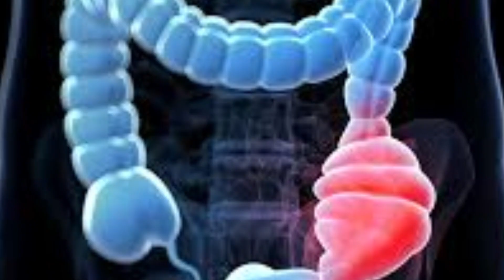Set Berpantang Terbaik 2023 Paling Cepat Sembuhkan Selepas Bersalin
Pertanyaan Produk Untuk Vitamin Lengkap Bersalin

Penafian: Produk tidak bertujuan untuk merawat, mengubati atau menyembuh. Kesan ke atas individu adalah berbeza. Ia adalah produk kesihatan berkualiti bertujuan untuk membina kesihatan yang optimum.